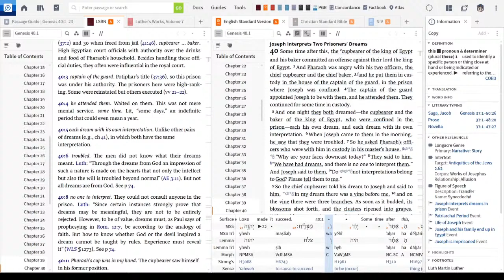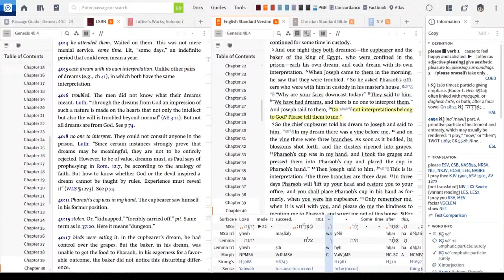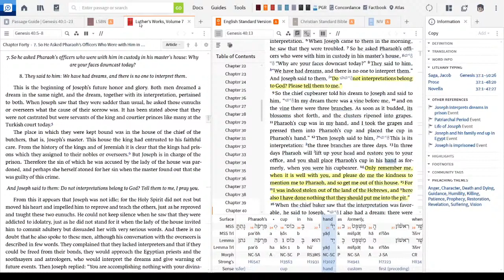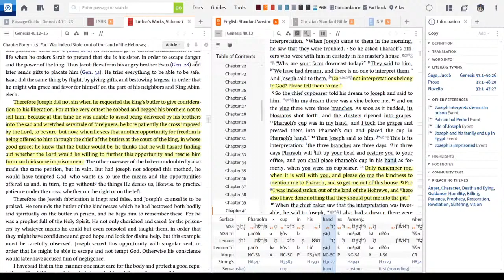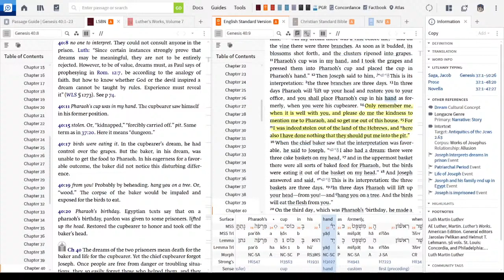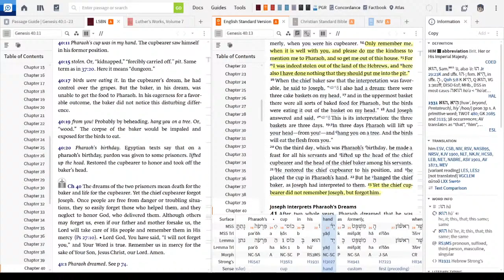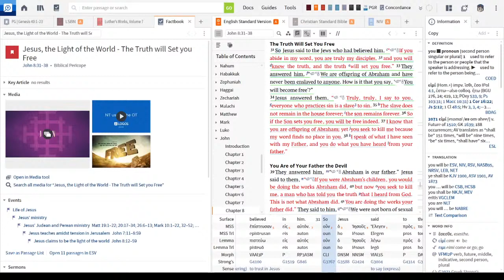In the Clock Tower - January 10, 2021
Here's the Sola Worksheet for today's lesson!
Sola SEED - Unit A1 - Lesson 4 - Joseph Explains Dreams - Genesis 40:1-23